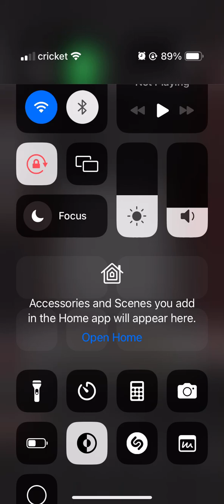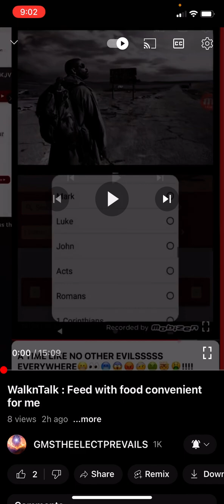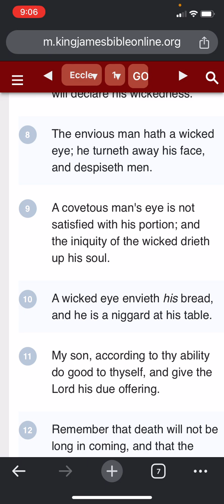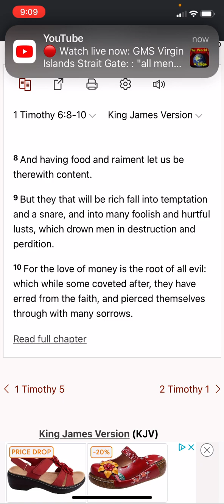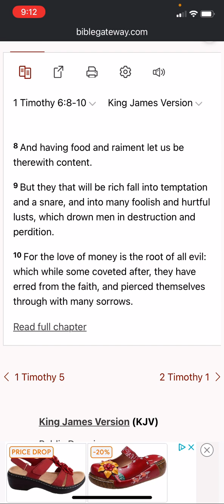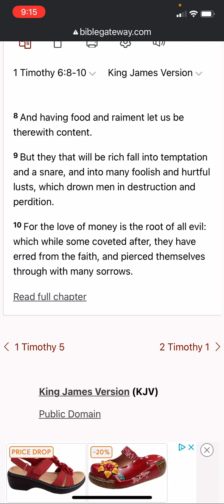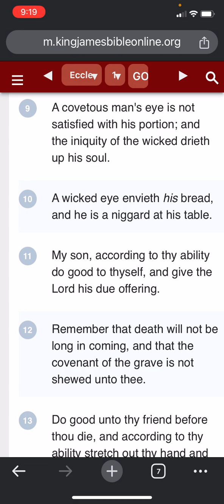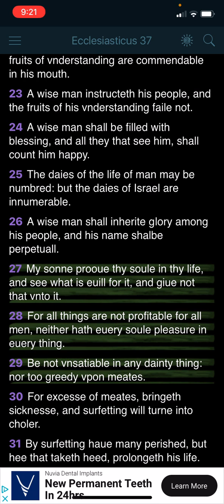Lamb back : food and raimnent